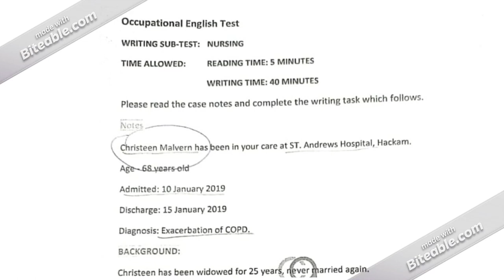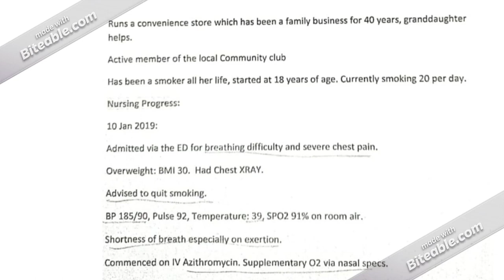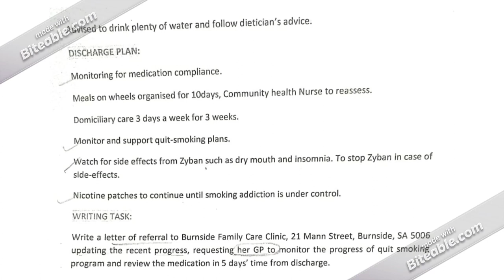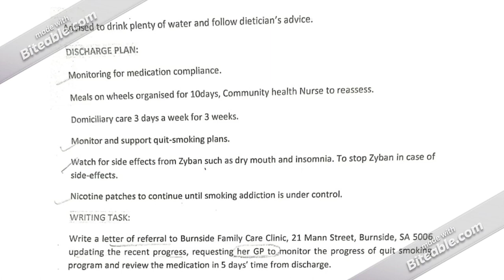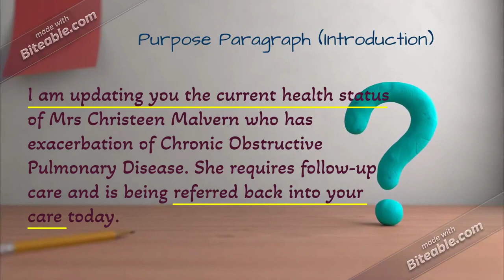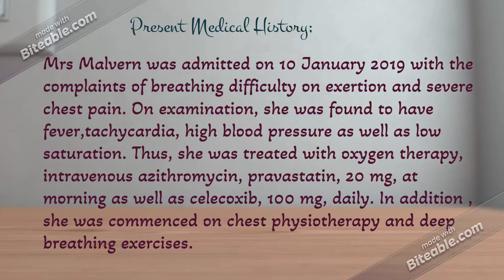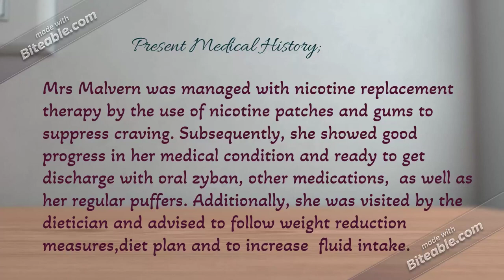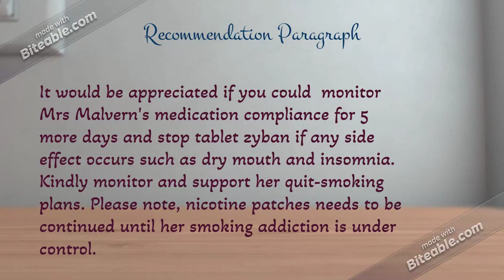🧘My sample Oet letter 24 ✏️Letter to a Patient's GP known case 🌾Get practise in this way